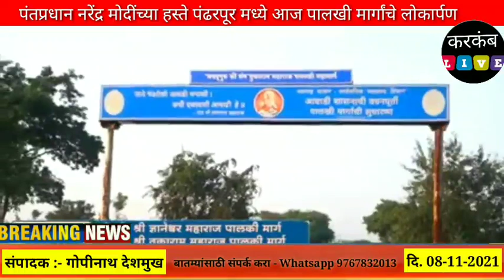पंतप्रधान नरेंद्र मोदी यांच्या हस्ते पंढरपुरात पालखी मार्गाचे आज होणार लोकार्पण..